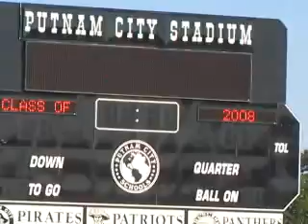Samantha Close graduationMontage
Played at her Graduation Parrty at Poblano's Grill OKC